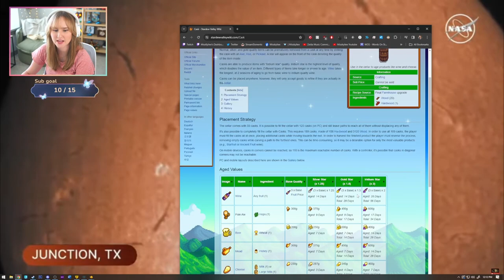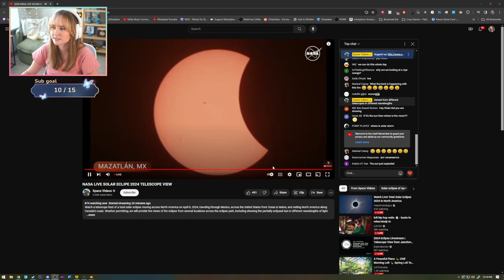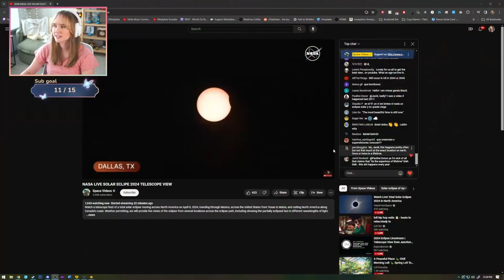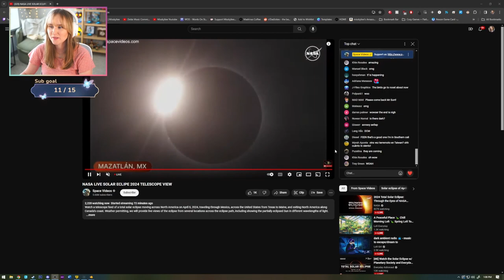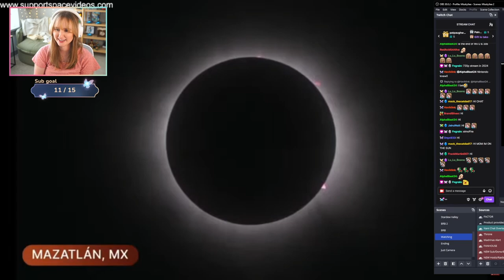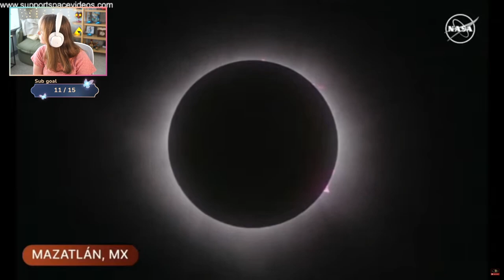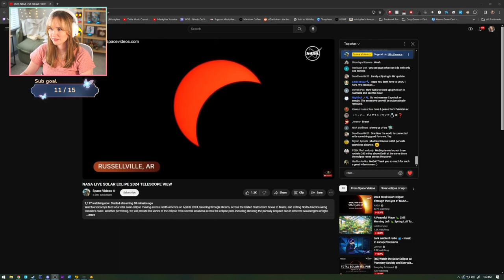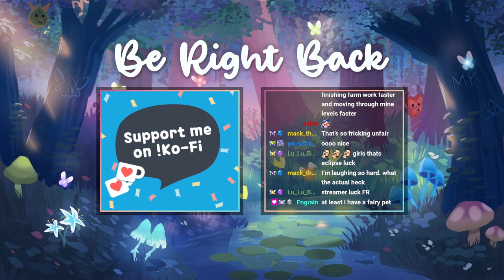Trying to Focus on Stardew But the Eclipse!! - Stardew Valley | Part 8